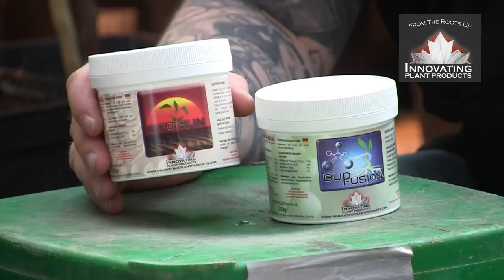CIA-TV° - Innovating Plant Products - Alles was die Pflanze braucht!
Hier seht ihr die Vorstellung von Innovating Plant Products, ohne andere Szenen. Viel Spaß beim schauen und ausprobieren ;-)